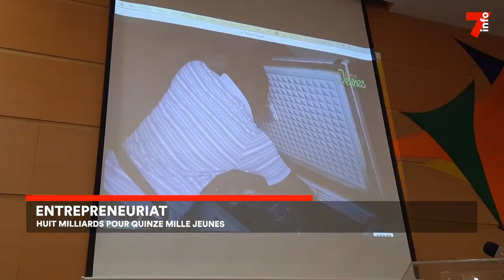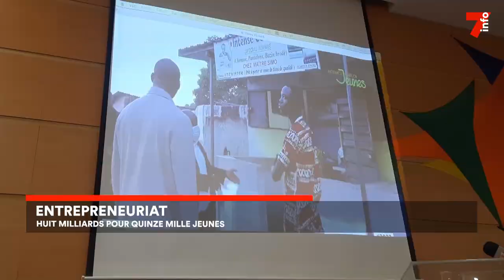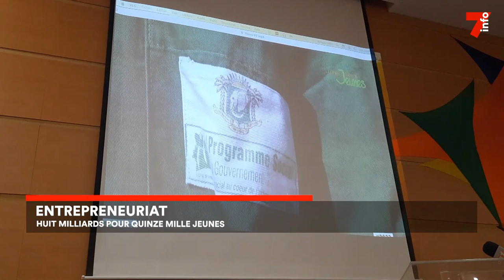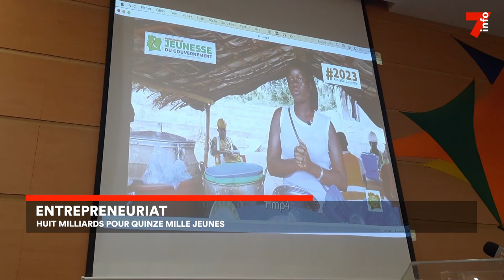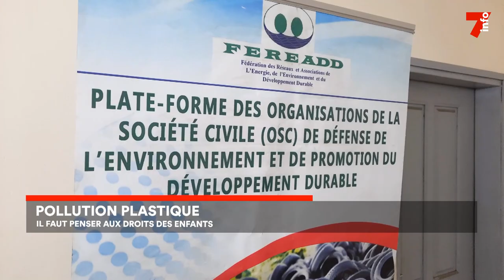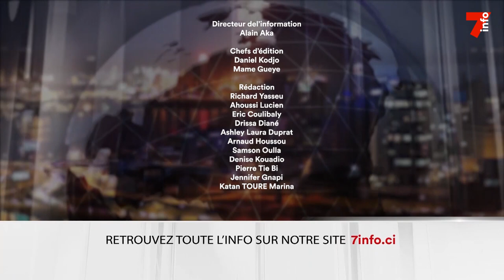Le 7 minutes du 2 juin 2023 (édition du 19h)